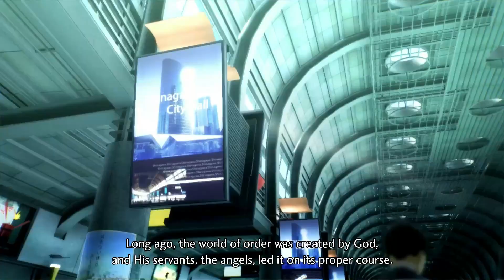Shin Megami Tensel V Let's Try It Out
A recommendation from a subscriber so we gave it a shot ..